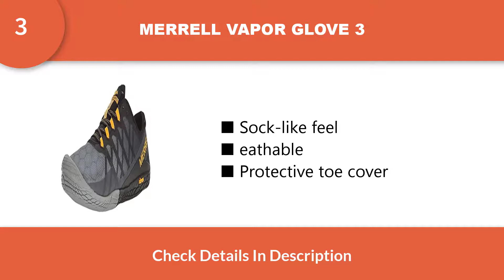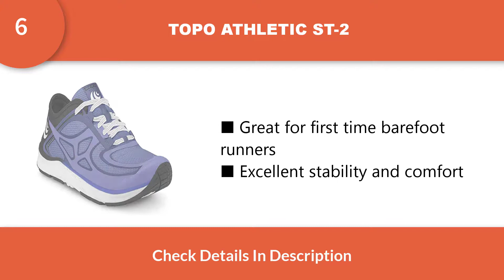The 7 Best Barefoot Running Shoes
BEST BAREFOOT RUNNING SHOES
1. VIBRAM FIVEFINGERS KSO
2. NIKE FREE RN 2018
3. MERRELL VAPOR GLOVE 3
4. NEW BALANCE MINIMUS 20V7 TRAINER
5. ALTRA VANISH-R
6. TOPO ATHLETIC ST-2